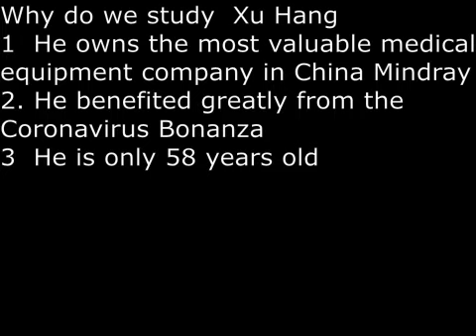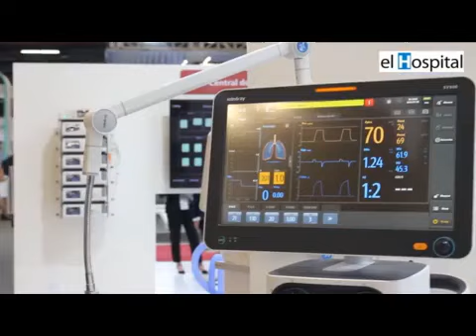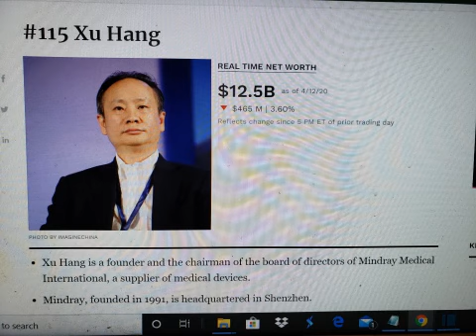SecretsSelfmadeBillionaires 0728 Xu Hang MindRay KingMedicalEquipment fromChina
Xu Hang, born in Guangzhou China, earned BS and MS from Tsinghua University.  His first job was as a research at Anke, where he won an award. In 1991, at age 29,  he founded Mindray with the mission to make high quality medical equipment accessible and affordable to the world.  Mindray grew to be a global giants with presence in 32 countries.  His second act, he quit as CEO and became a developer and in 2019, opened Shenzhen Bay Number One.  In 2020, he benefited tremendously from the Coronaivrus Pandemic.  In less than 2 years, the stock of Mindray almost tripled, making him one of the youngest and richest in China.